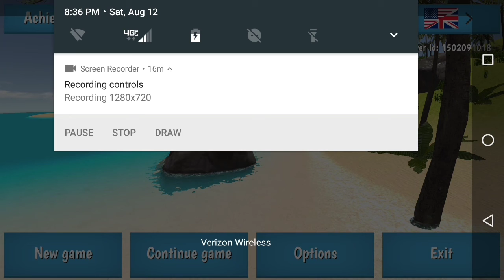New video guys and girls tell me what do you think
I have been trying to find a great video editor please tell me in comment and stay tuned in for a vlog to be safe be happy love you guys and girls peace.